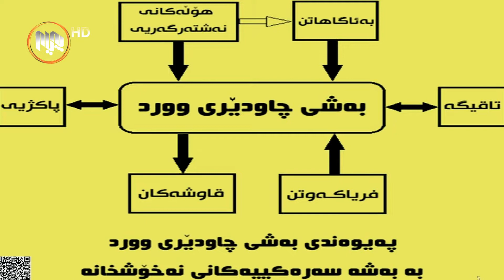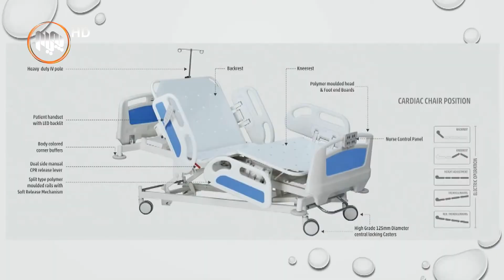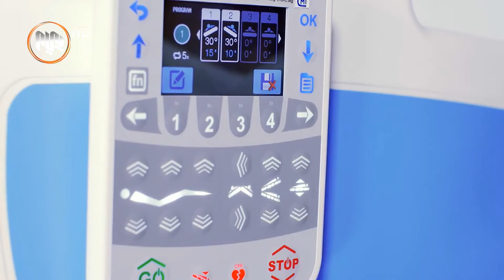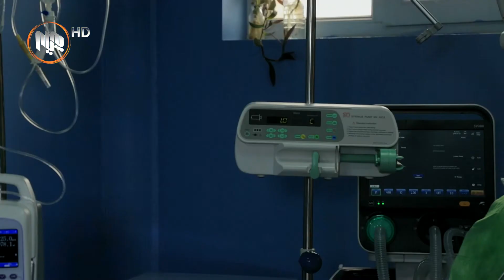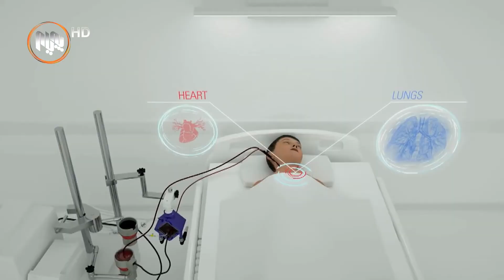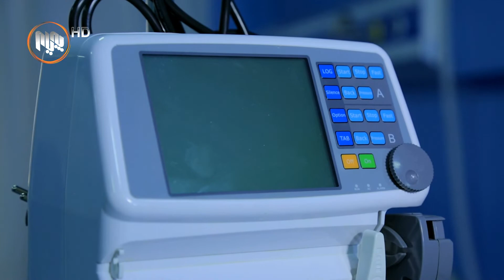ژیان به‌ ئه‌ندازه‌ - به‌شی ICU له‌ نه‌خۆشخانه‌كان